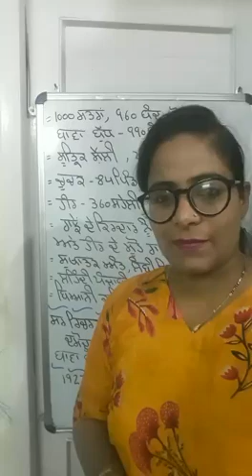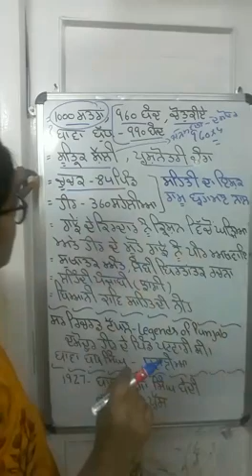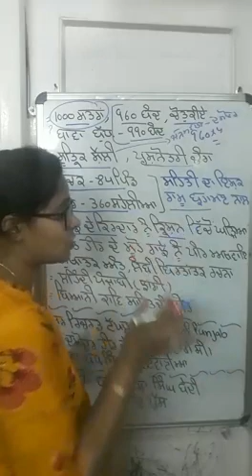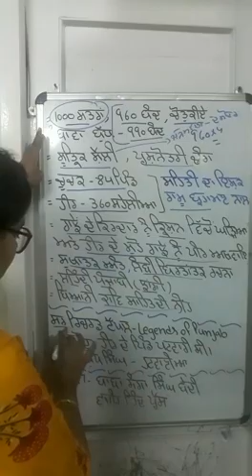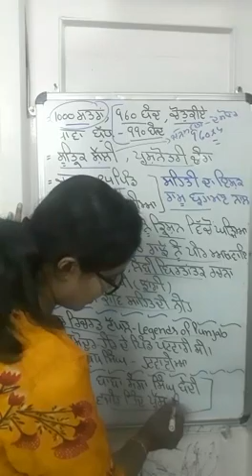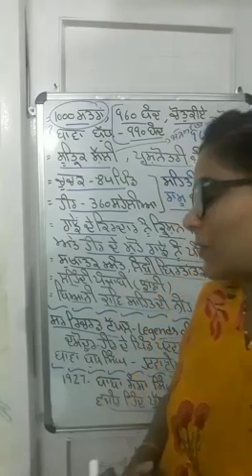ਕਿੱਸਾ ਕਾਵਿ- ਦਮੋਦਰ-2